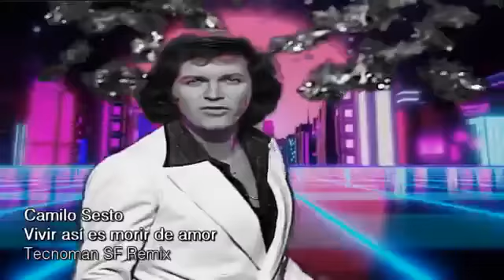VIVIR ASI ES MORIR DE AMOR (CAMILO SESTO) TECNOMAN SF REMIX (DJ ALEX EINSTEIN) (FREE)